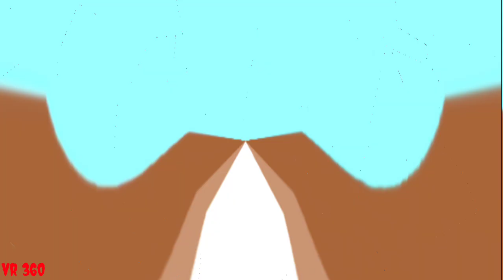ELEKTRO KIDS INTRO OR LOGO EFFECTS||ICONIC VOICE||TUTORIAL VIDEO